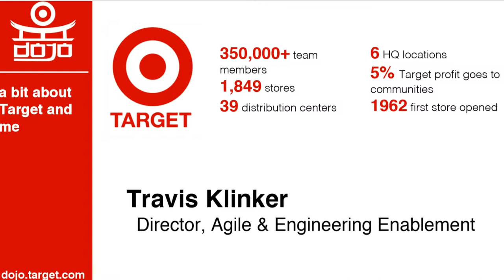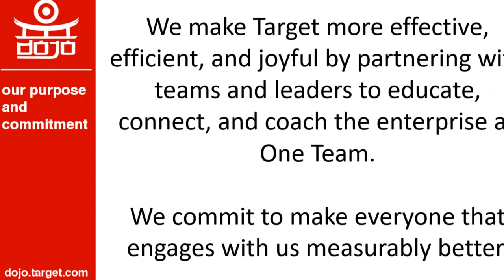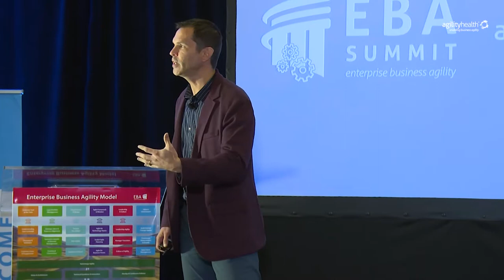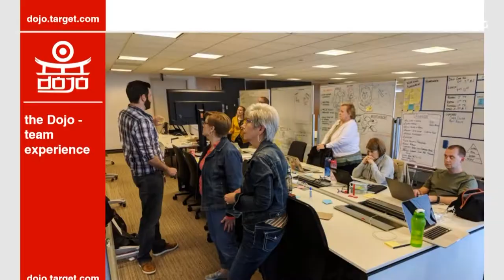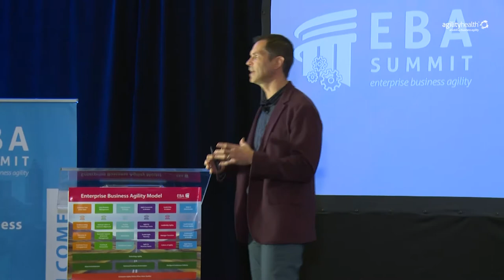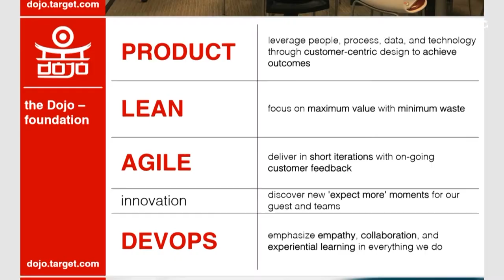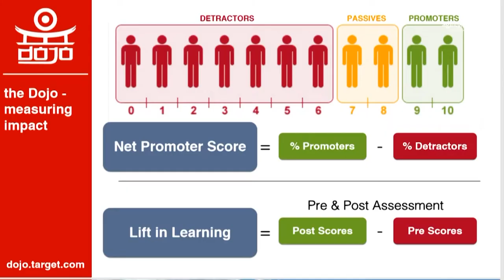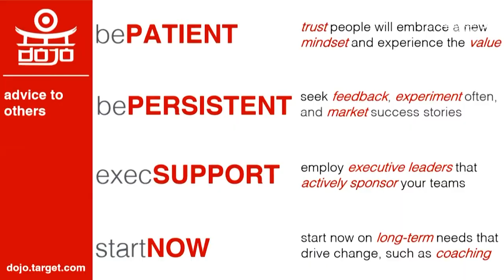Travis Klinker - The Target Dojo Experience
In this presentation, we’ll share with you why Target pursued creating a Dojo for learning, how it evolved over its 3.5 years, the outcomes and success that teams take back with them, and the behavior changes this learning style has impressed on the culture of our organization. We will also talk through the mechanics, physical environment, coaching investment, process, and other tactics of implementing a Dojo in your company.